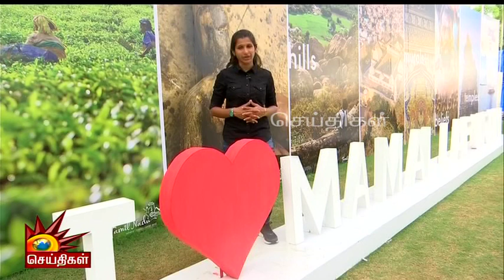தந்தை தான் Captain - Chess Olympiad-ல் கலக்கி வரும் Sweden Family | Chennai Chess | Mamallapuram